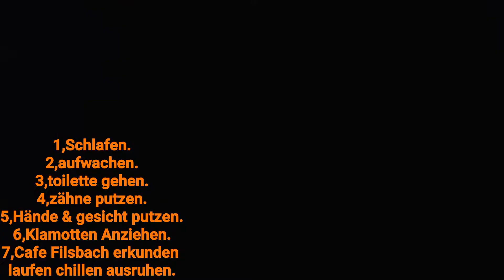cafe fielsbach chill oase vlog